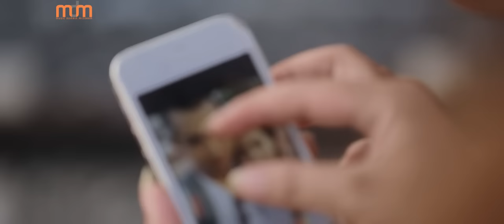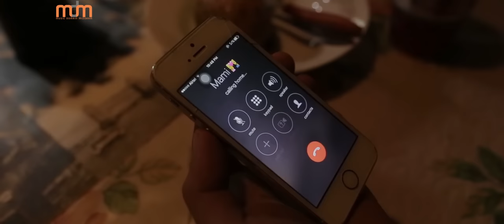RACHEL LALNUNKIMI- Ka phur zo lo (OFFICIAL)